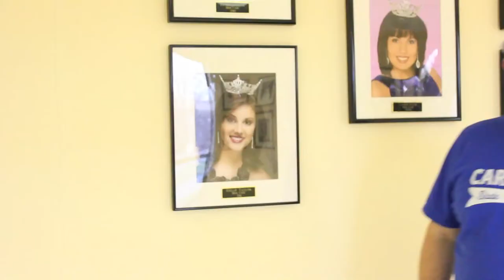Mr. Carl Albert 2011 Lee Lale's Goobye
Mr. Carl Albert 2011 Lee Lale says his goodbyes.